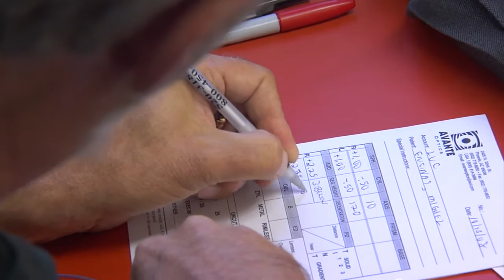2015 July LQ: Arizona Vision Center - Lions Clubs Videos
Learn how Lions in Arizona are helping save sight.